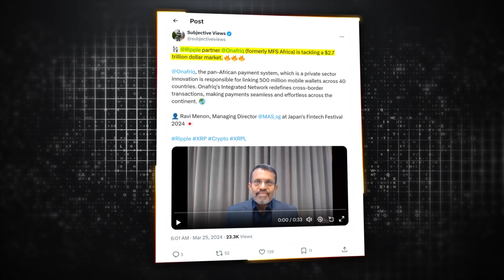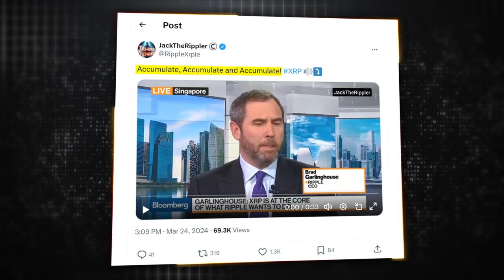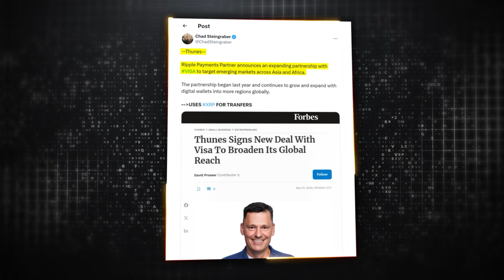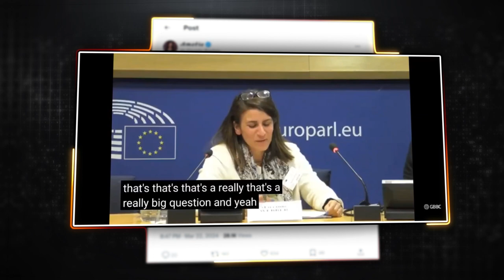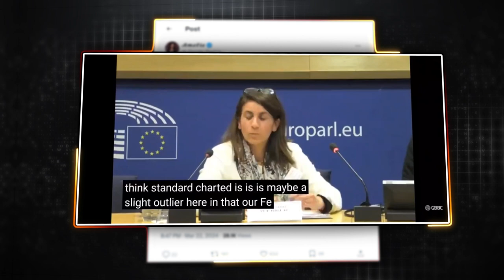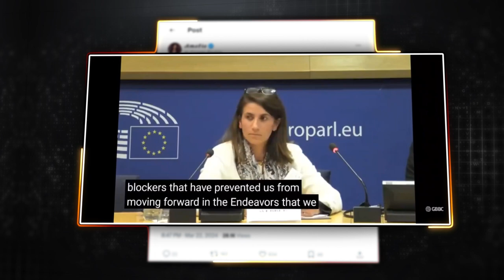XRP RIPPLE MARK THIS DATE !!!!!! 8 APRIL 2024 !!!!!!!!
Cardano, Ethereum, Solana, Dogecoin, Here's where the world of crypto comes alive.

I'll never ask you to contact any number, any such comment is fraudulent.